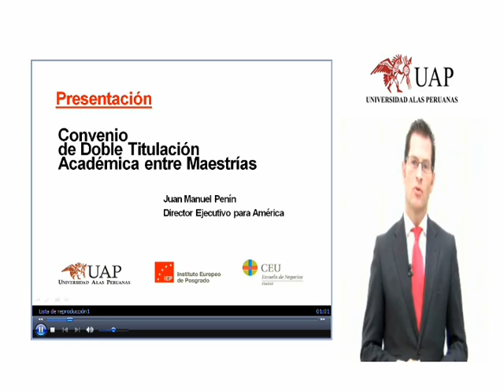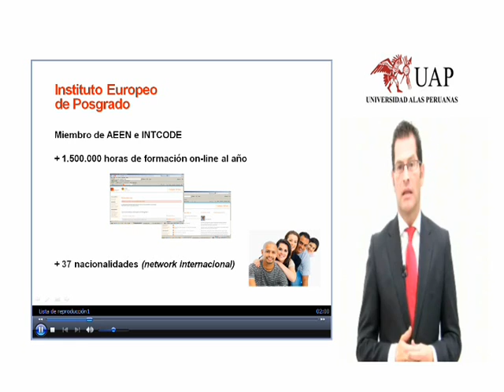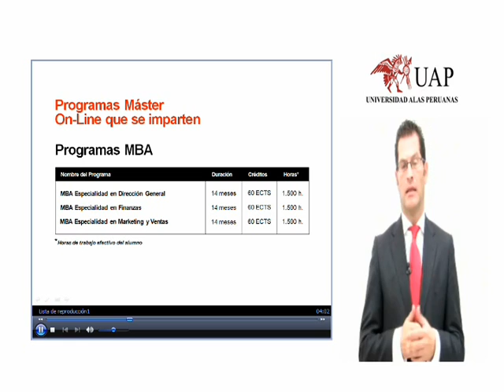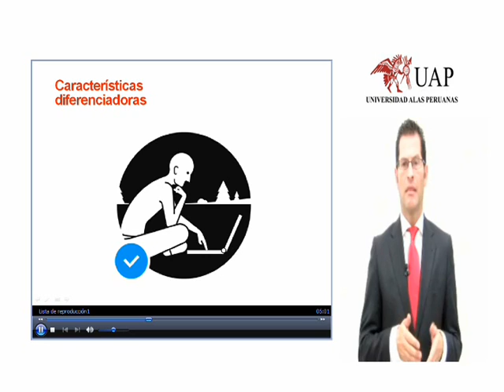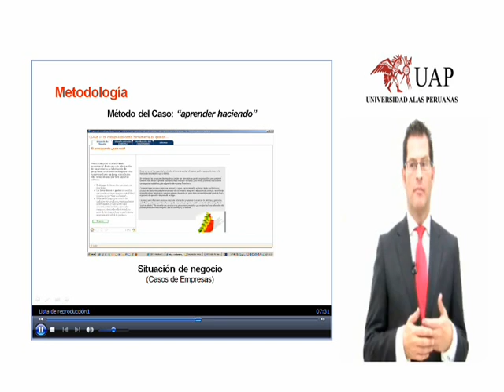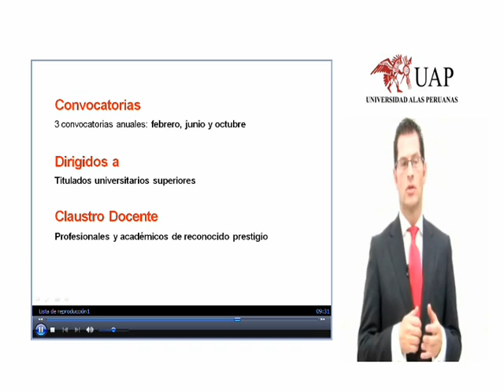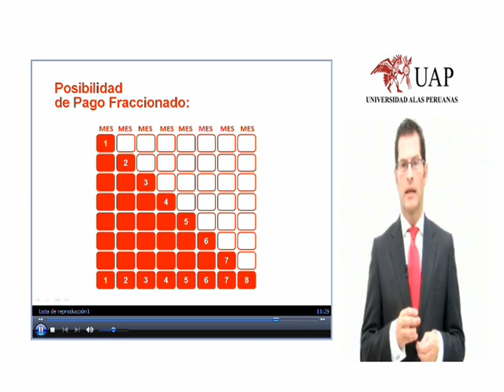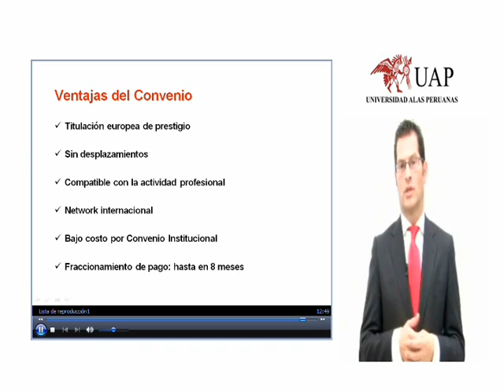Convenio Doble Titulación